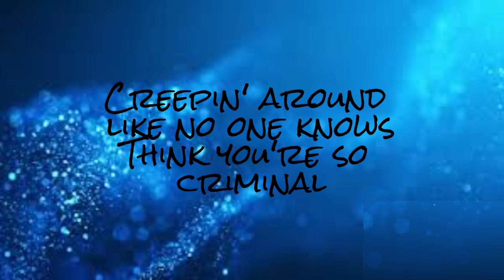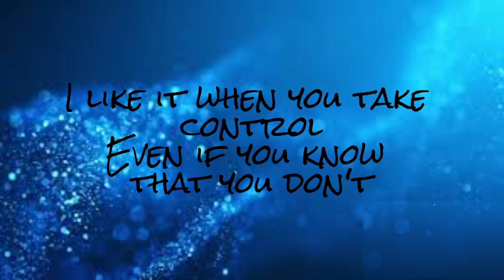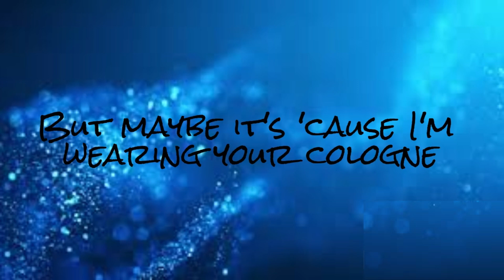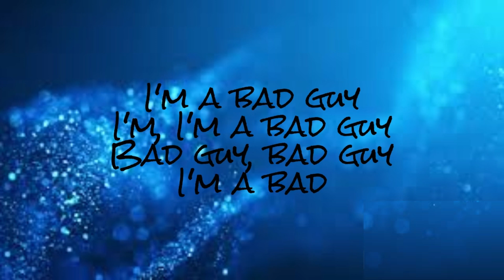Billie Eilish - bad guy (Lyrics)